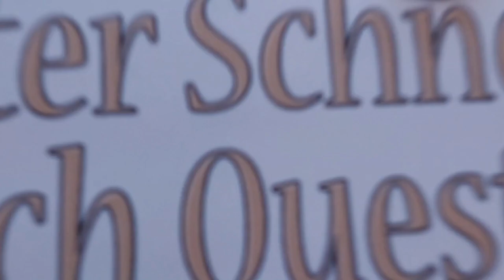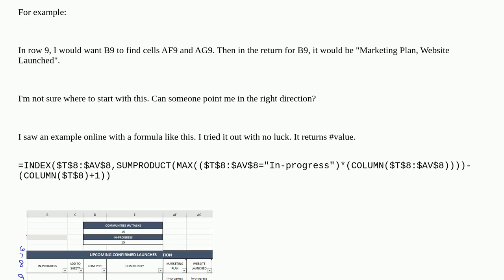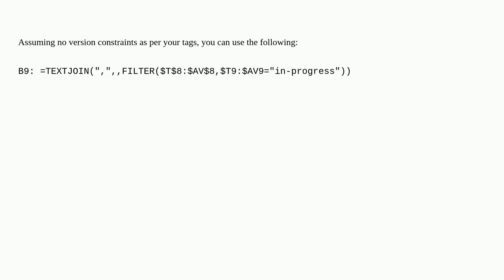Find specific values and then return corresponding value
A special thanks goes out to the community

  microsoft-excel worksheet-function